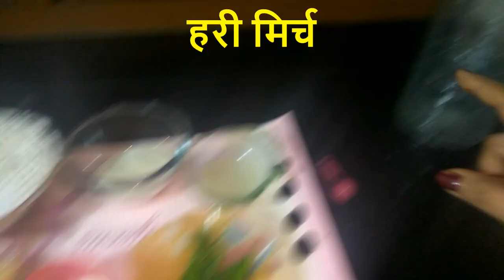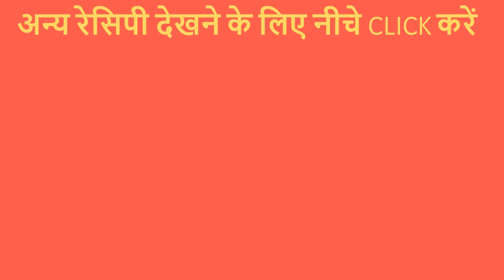Bhature (Made using Lemon) Recipe | नीम्बू से बनाये भटूरे [Hindi]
Bhature khaane mein bahut hi tasty lagta hai.Isse choley(chana masala) ke sath khaya jata hai .Iski Recipe dekhne ke liye upar diye huye video ko dekhiye.